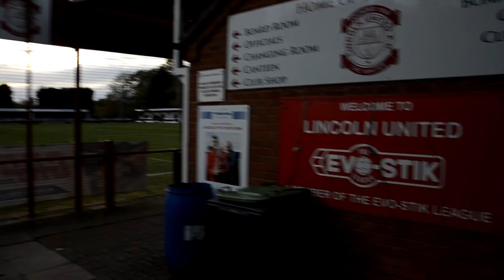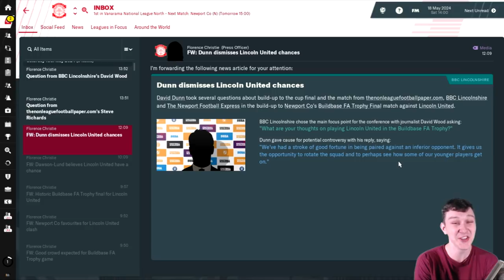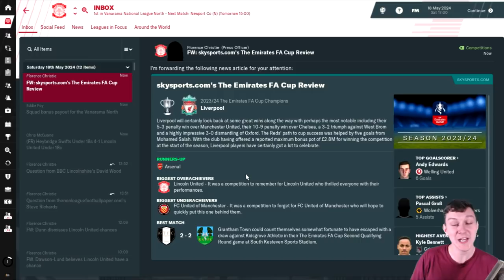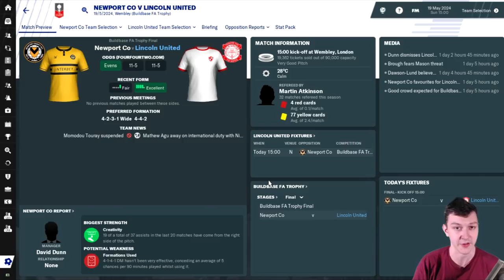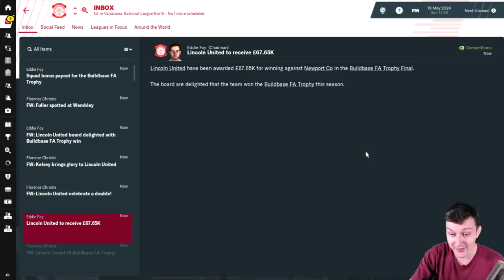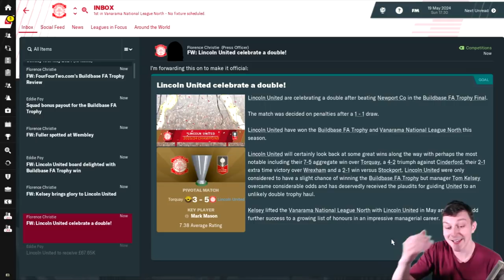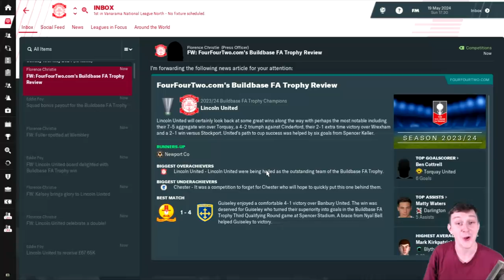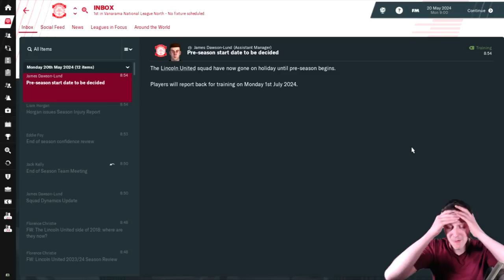The Lincoln Loco 2 - FA TROPHY FINAL - Football Manager 2019 - S06 E10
Welcome to TomFM! In today's Football Manager 2019 video the Lincoln Loco continues with Lincoln United biggest game to date, the FA Trophy Final. We're taking on Newport County at Wembley for the biggest cup prize in non league football, the FA Trophy. We've beaten better teams than Newport on the way, can we upset the odds one final time and win the bring the FA Trophy to not just Lincoln United, but to all of Lincoln for the first time ever? This could be the fairytale end the season we've been waiting for.